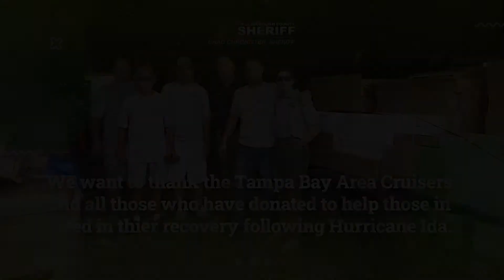Donations for victims of Hurricane Ida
GOOD NEWS SUNDAY: teamHCSO and TBAC (Tampa Bay Area Cruisers) came together to donate supplies to victims of Hurricane Ida. The supplies will go up to Louisiana this weekend.